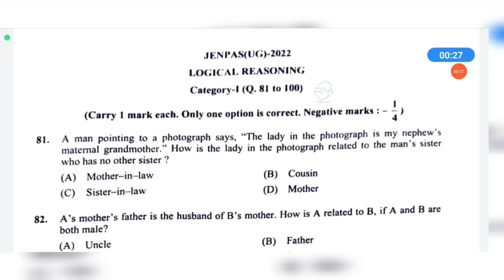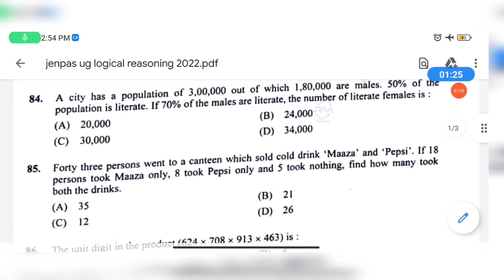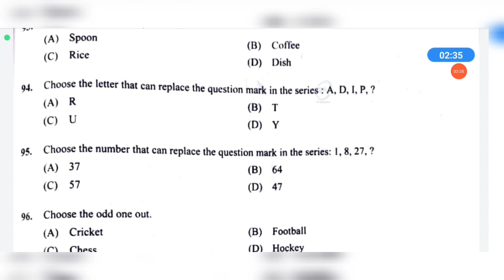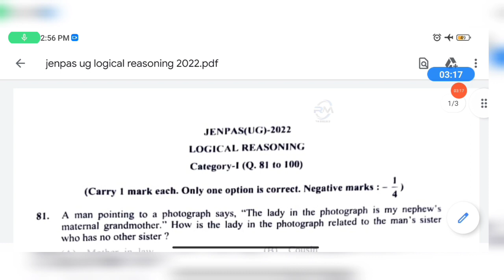JENPAS UG 2022 ANSWER KEY|| LOGICAL REASONING ANSWER KEY JENPAS 2022||CODE B